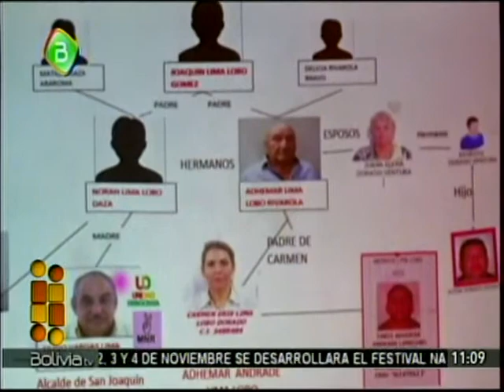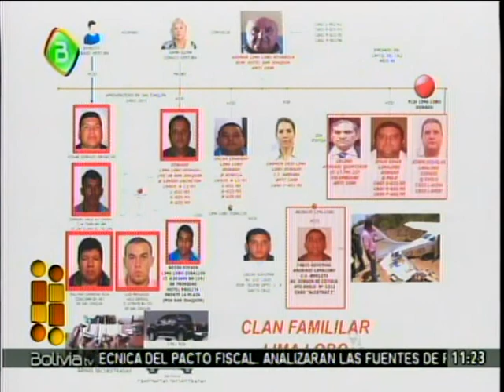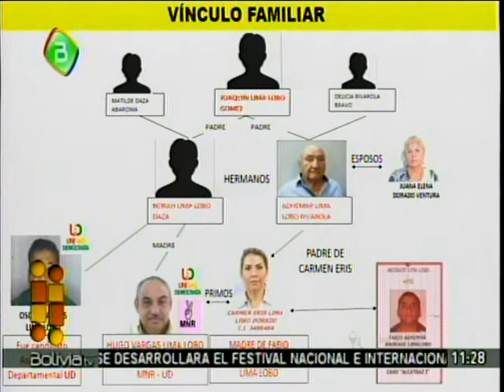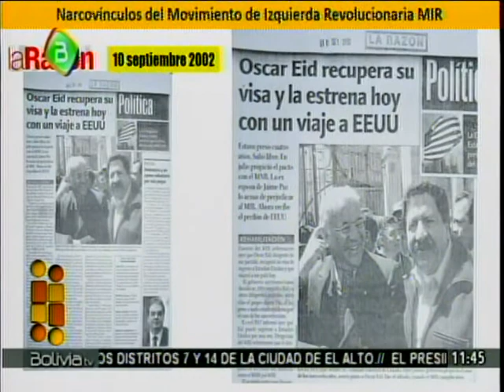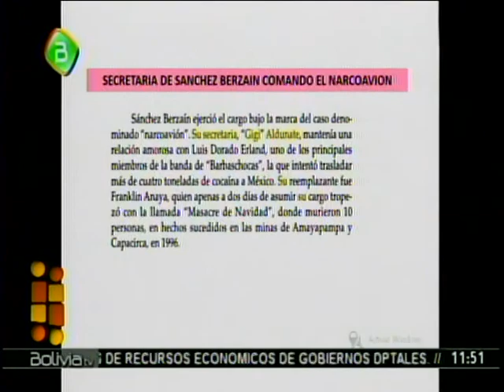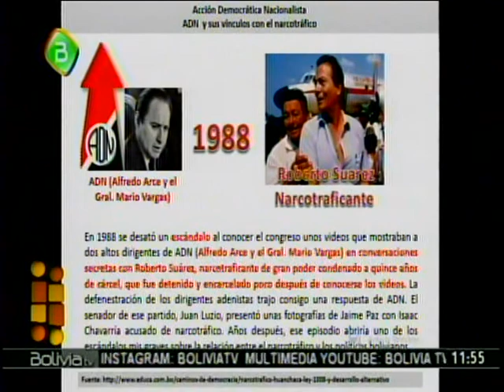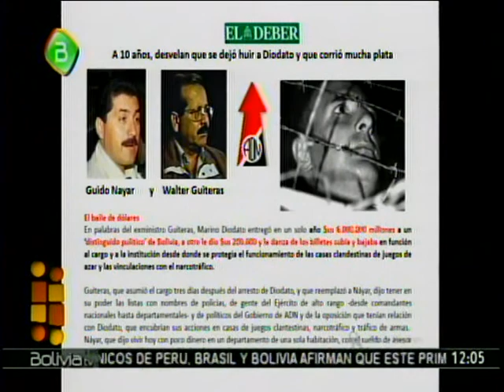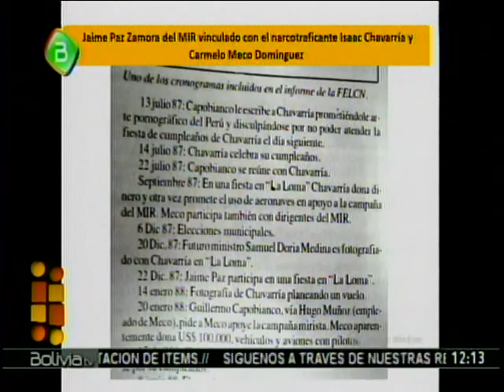Ministro Carlos Romero revela los nexos del MNR, ADN, MIR, UD con el Narcotrafico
Y en la entrevista de la semana en El Pueblo es Noticia, el Ministro Carlos Romero hablo del reciente caso del Narcotraficante hijo de una ex candidata del MAS en el Beni, el ministro recordo todo sobre los narcovinculos de los actuales opositores y como la corrupcion se campeaba en el gobierno